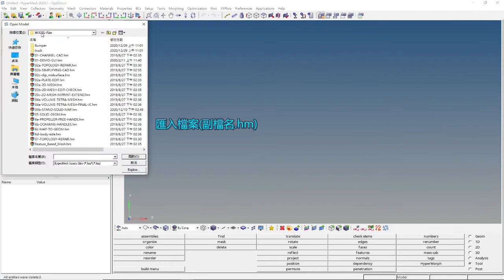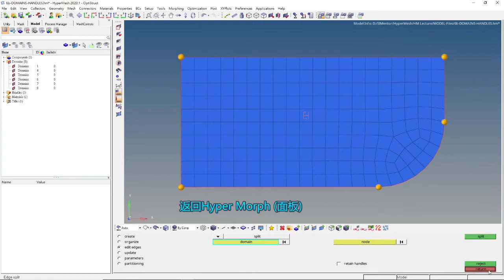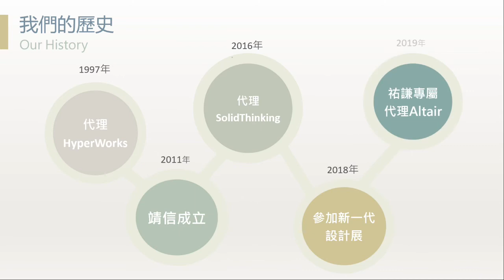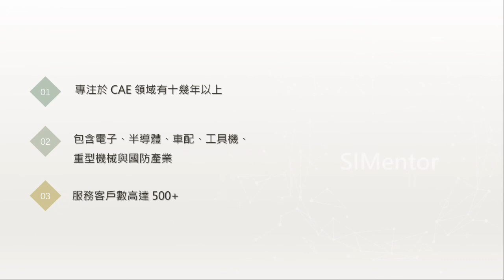【HyperMesh】Morphing Domains & Handles | 祐謙科技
追蹤粉絲團可以獲得最新消息